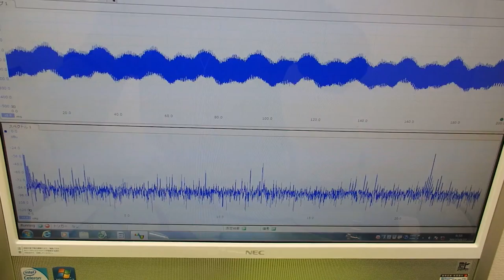音圧測定装置：超音波テスターを利用した実験動画 ultrasonic-labo